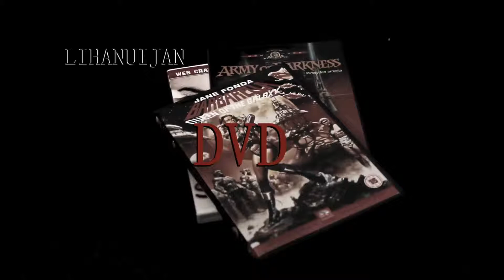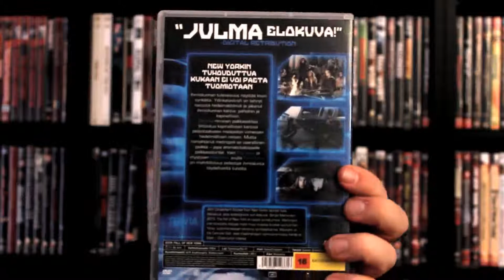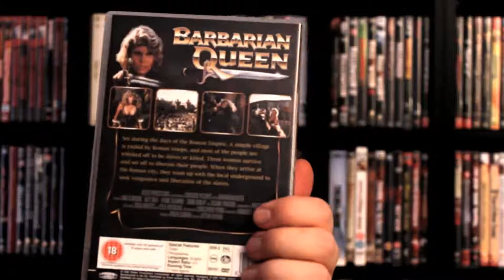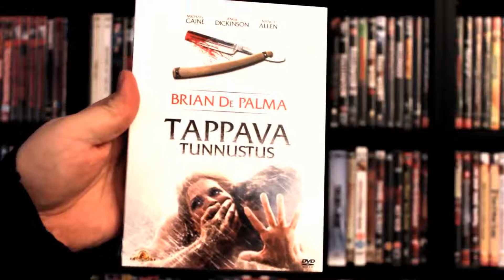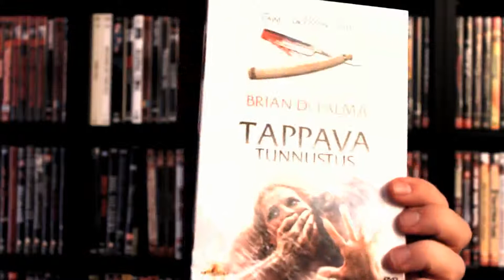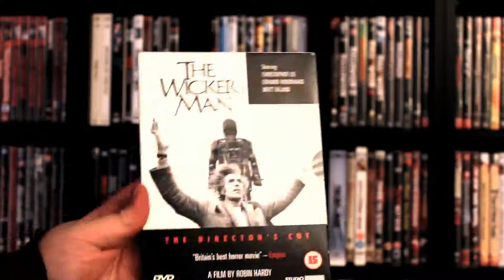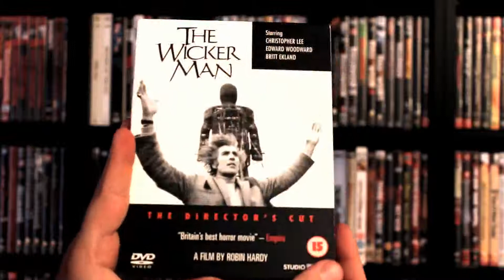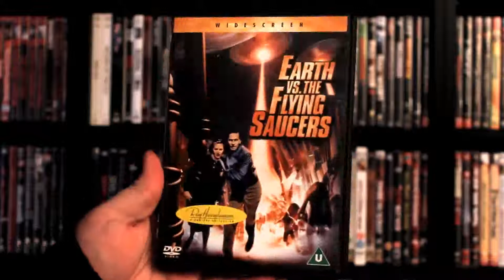DVD kokoelma PÄIVITYS 13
Vuoden ensimmäinen leffapäivitys sisältää pitkälti kasarileffoja...enjoy! :)